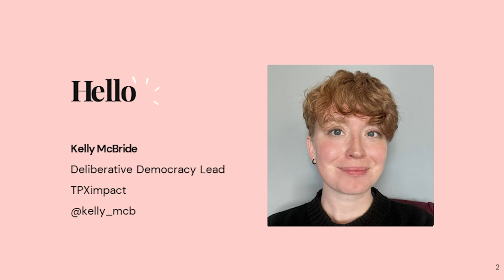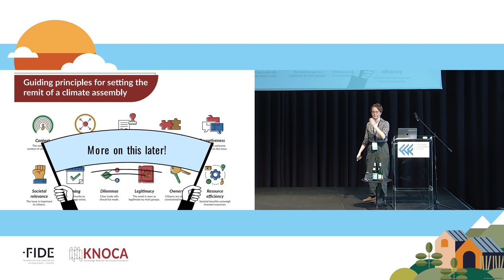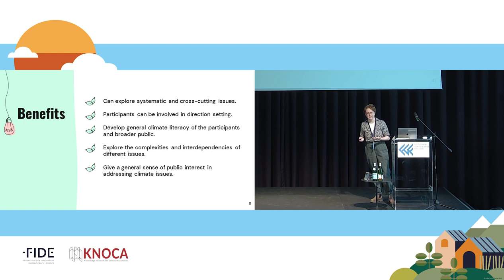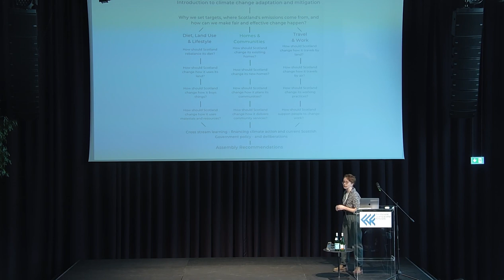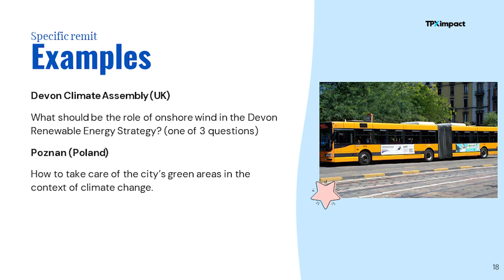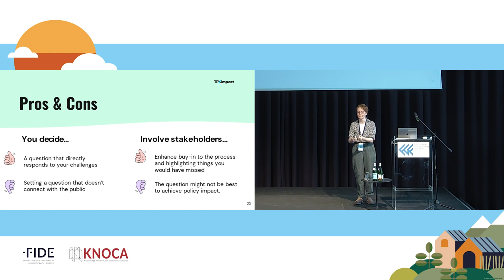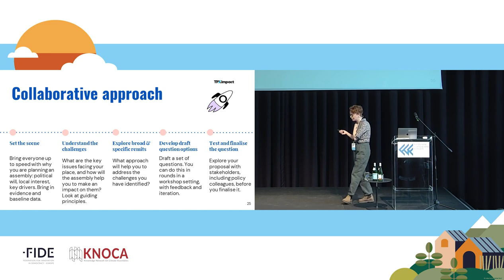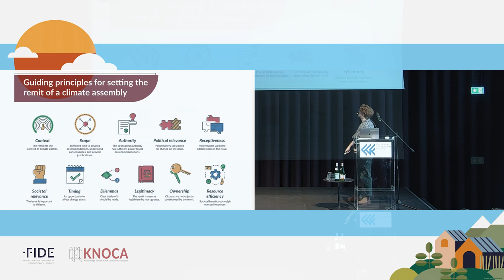Framing: Getting the question right, Kelly McBride ｜ Spring School on Climate Assemblies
This session was recorded at the Spring School on Climate Assemblies by FIDE and KNOCA on April 27-28, 2023. Kelly McBride explores how to frame the questions that a Citizen’s Assembly will deliberate on.

Kelly McBride is a Deliberative Democracy Lead at TPXimpact. She is dedicated to building democratic infrastructure to ensure that citizens have the governance, organisations, and society that is supported and ready to deliver ambitions for more participatory democracy. At TPXimpact she works with a multidisciplinary team to explore the role of organisational design and change, service design and technology alongside her participation interests. She has been part of the organising team of the Citizens' assembly of Scotland or the Scotland's Climate Assembly among other deliberative processes.

FIDE is a network of leading democratic innovators in Europe. We advise governments and policy-makers on how to involve everyday people in the decision-making process. FIDE is a non-partisan organization with no topical preferences. We simply believe that a diverse group of citizens can reach informed judgements and propose meaningful policy recommendations. Citizens are not a threat but a resource.

Discover more🔽